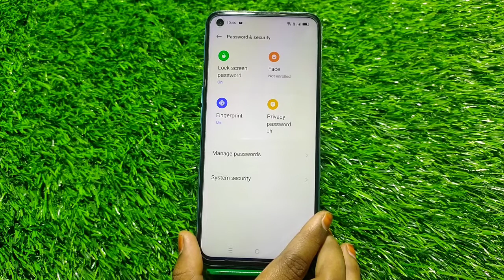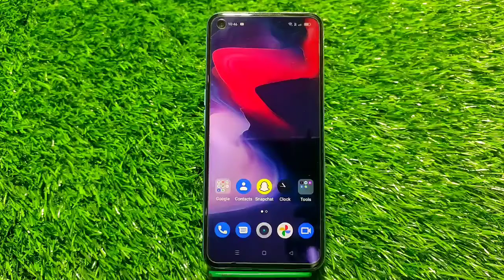How To Set Face Lock In Oneplus Nord N20 Se, Face Lock Setting , Face Lock In Oneplus Nord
How To Set Face Lock In Oneplus Nord N20 Se, Face Lock Setting , Face Lock In Oneplus Nord N20 Se,

How To Setfacelock In Oneplus Nord N20 Se, Facelocksetting , Face Lock In Oneplus Nord N20 Se,